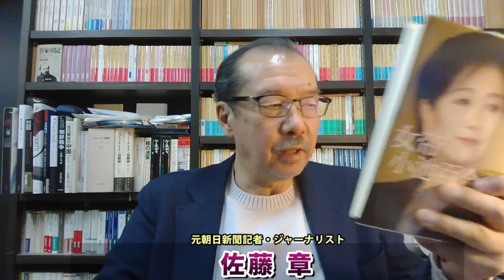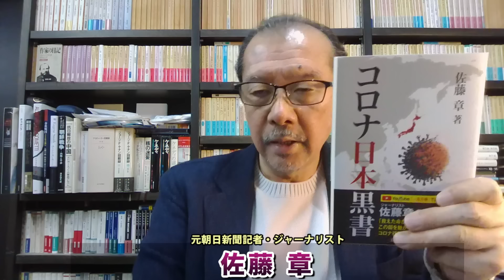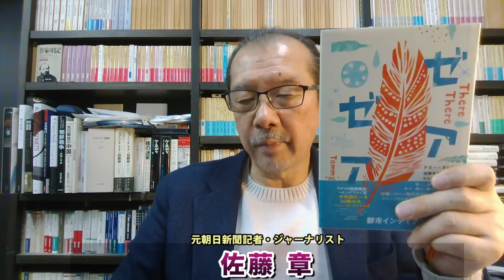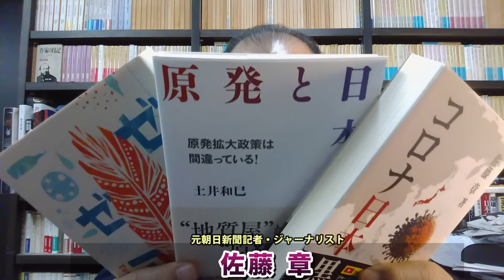小池百合子の最後が近い。都知事3選目も難しく、応援してる乙武洋匡も東京15区で落選危機。カイロ大学卒業・学歴詐称問題の誤魔化し効かない。元朝日新聞・記者佐藤章さんと一月万冊